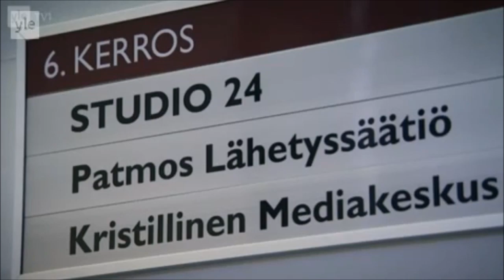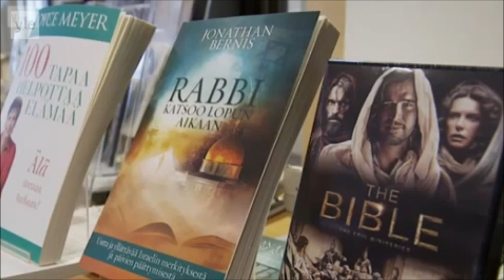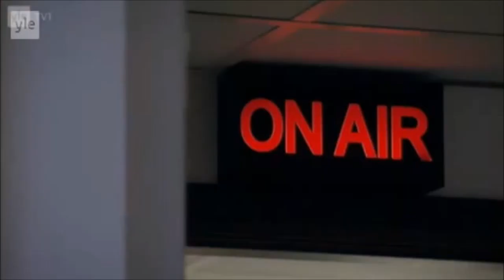Patmos saaren vangit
Patmos saaren vangit -opetus kertoo Patmos Lähetyssäätiön ja sen perustajan Leo Mellerin vaietuista taustoista, kohuista ja vääristä profetioista totuuden joka on taruakin ihmeellisempi, mutta vain totuus tekee vapaaksi.

"Ja tutkikaa, mikä on otollista Herralle; älköönkä teillä olko mitään osallisuutta pimeyden hedelmättömiin tekoihin, vaan päinvastoin nuhdelkaakin niistä." - Efesolaiskirje 5:10-11

Viitteet:
Ilm. 1:9
Mark. 8:13-16
Matt. 6:24
Matt. 23:14
1. Tim. 6:10
2. Kor. 2:17
Matt. 2:7-8
2. Piet. 1:20-21
Luuk. 16:8
Jer. 23:28-30
Matt. 2:16
Mark. 6:17-18
Mark. 6:21
Mark. 6:26-27
2. Kor. 11:20

Leo Meller ja ystävät (9.3.2012) - "Romahdus on tulossa".

Kirkko ja Kaupunki (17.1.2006)- Paavo Tuomiston kirjoitus kymmenysopista.

Leo Mellerin blogi kirjoitus Radio Patmoksen tukemisesta (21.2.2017).

Helsingin sanomien toimittaja Harri Nykäsen kirjoitus (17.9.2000).

Yleisradion MOT dokumentti (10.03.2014) - "Rahankeräystä Herran nimeen".

Matti Ylisen pro gradu-työ Leo Melleristä vuodelta 2016.

Kuva Ja Sana -yritykset kirjat.

Kirkko ja Kaupunki (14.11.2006) - Leo Mellerin tutkintapyynnöstä poliisille.

Kirkko ja Kaupunki (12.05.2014) - Seppo Juntusen elämäntehtävästä.

Terapeutti Janne Villan kirja Hengellinen väkivalta (2013).

Politiikko Eija-Riitta Korholan blogi kirjoitus Leo Melleristä (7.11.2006).

Iltalehti (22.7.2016) - Hannu Takkulan empivä kanta avioliitosta.

Leo Mellerin blogi (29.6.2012) Benny Hinnin talousasioista.

Iltalehti (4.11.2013) - Leo Mellerin arkkipiispaa korkeammat tulot.

Paavo Hiltusen kirjoitus Benny Hinnistä ja Patmos rystä vuodelta 2001.

Yves Braultin kirja Kulissien takana (2001).

Leo Meller Wikipediassa.

Uusi kirja mainitsee Patmoksen.